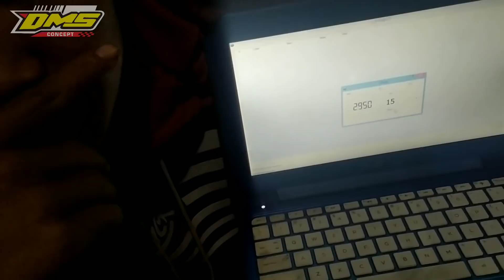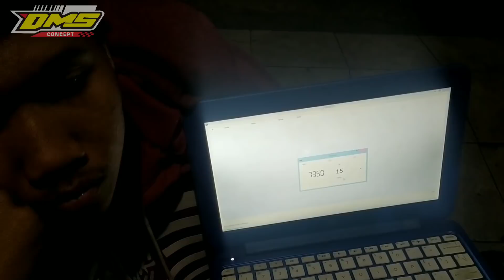Vixion standart di PORTING